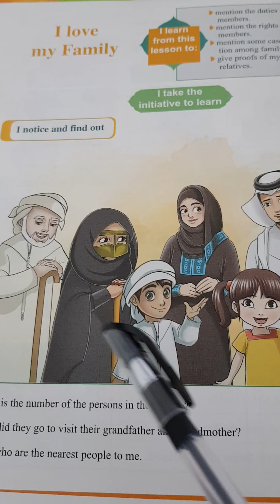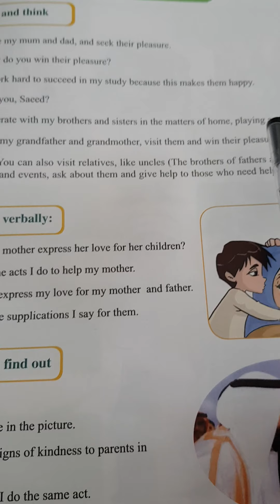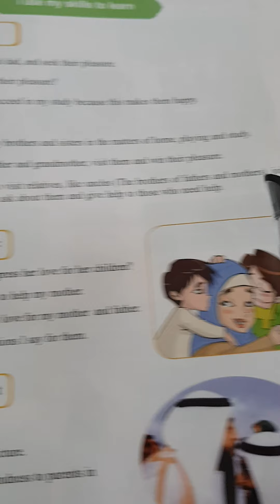Lecture i love my family